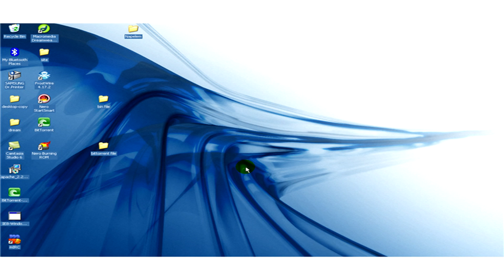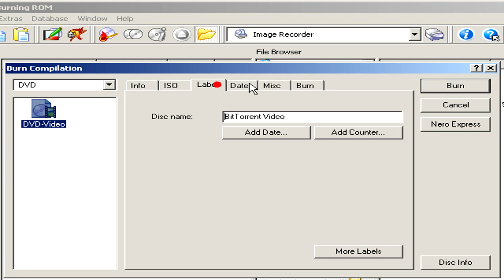DVD Burning : How to Download & Burn DVDs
In order to download and burn DVDs, the first step is to download a file with the help of a program called BitTorrent. Use Nero Burning Rom to burn files onto a DVD with help from an IT engineer in this free video on DVD burning.

Bio: Ditta Izabella has an IT engineer degree form the Budapest University of Technologies and Economics.